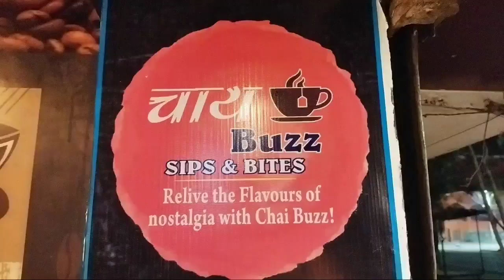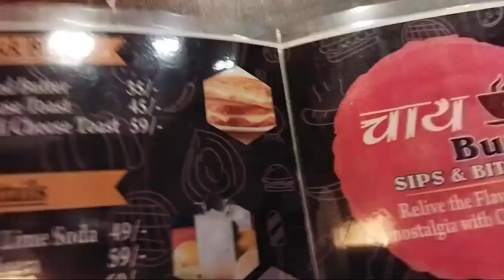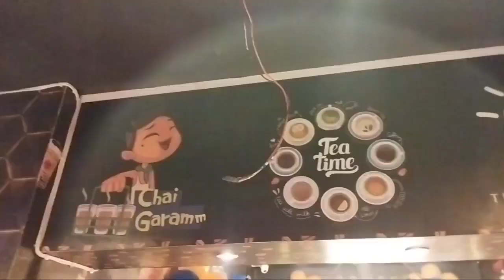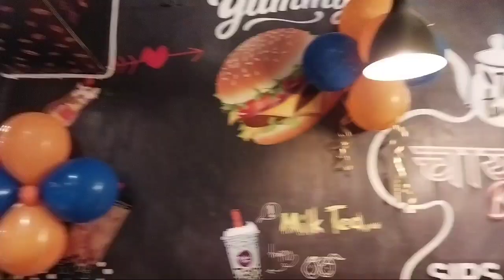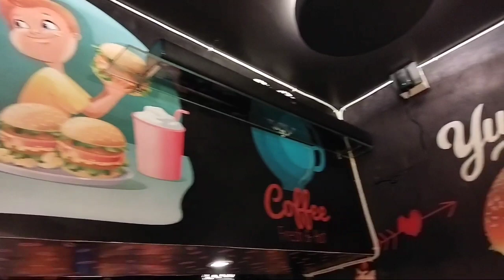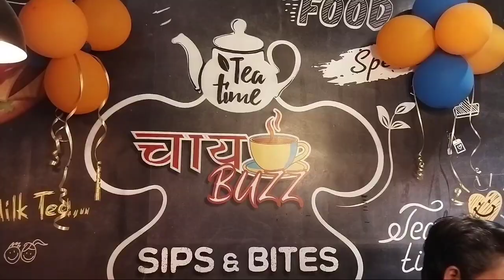Chai Buzz in Jehanabad। Afzal Islam। Jehanabad Blogger